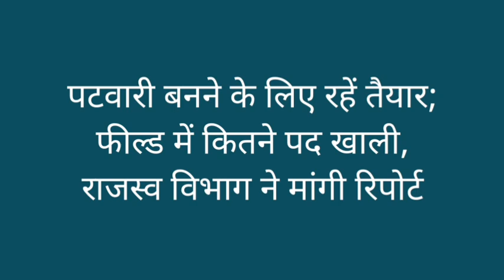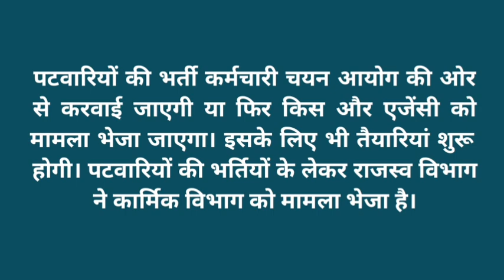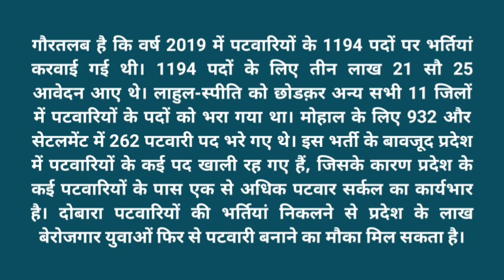हिमाचल प्रदेश में पटवारी भर्ती| Government Job|योग्यता|लेटेस्ट अपडेट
HP patwaari bharti
hp patwaari recruitment
himachal mein kab hogi patwaari bharti
latest updates, updates today hp, hp updates today, latest news today, hp news today, aaj ke mukhya samachaar, आज के मुख्य समाचार, गुड न्यूज टुडे, jbt tet and bed degree holder, headmaster post in middle school, single use plastic ban, ban on single use plastic, hp news, employment news today, hp shiksha, gk study, himachal news channel, tips and tips

@Tips And Tips | Arun Choudhary